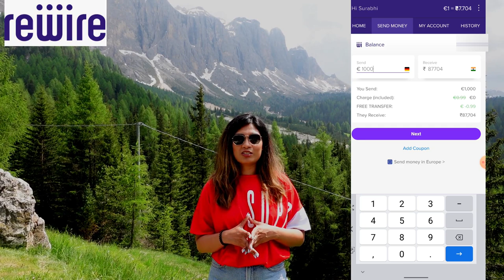Indian girl backpacking in Europe I One Day Crossing 5 countries I Switzerland , Germany , Italy ..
Another Video Budget Travel

Travel SERIES